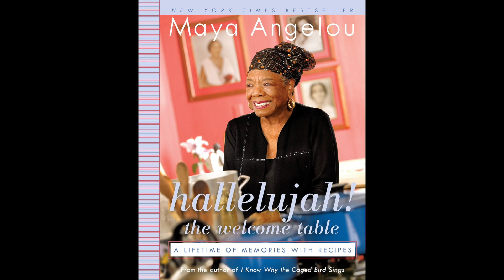Abyssinia Presents Black Pioneers in American History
Our very own Abyssinia members share with us some important Blacks that helped shape American history.